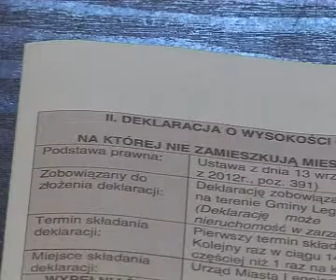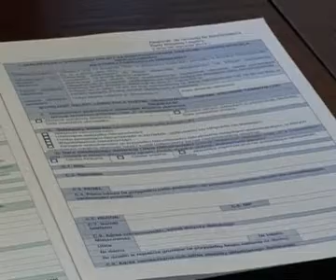Kurier Legnicki TVL odc.5 2013